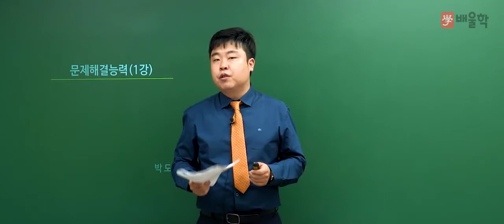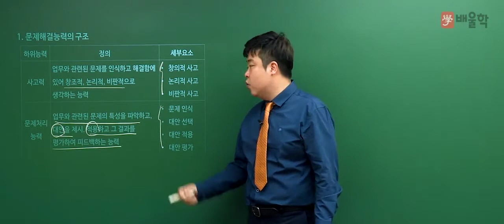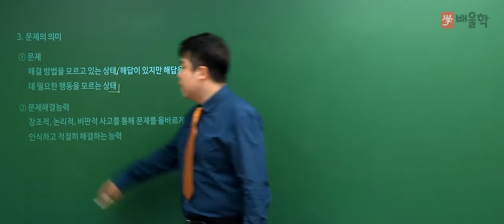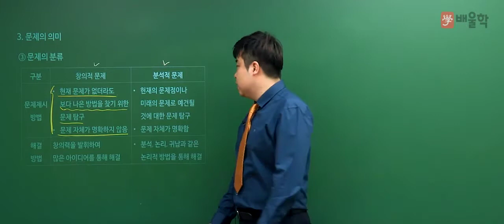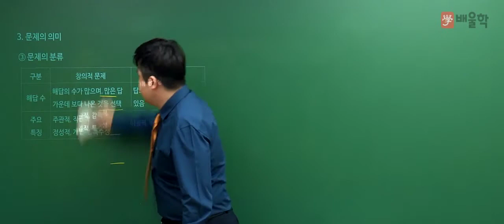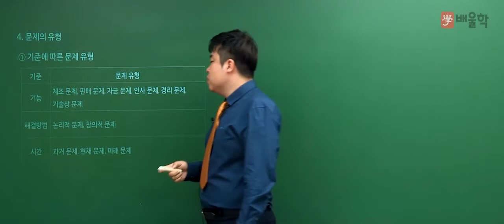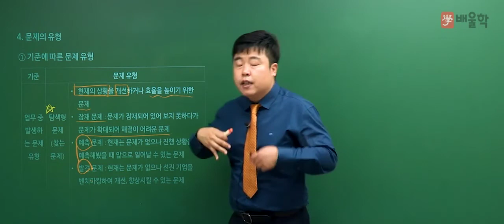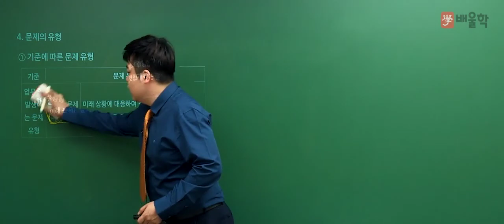[배울학 NCS] 문제해결능력 필수이론 맛보기 강의│박도균 교수님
[NCS 문제해결능력]

공기업 합격의 첫걸음, NCS!
본질을 파고드는 차별화된 강의로 NCS 단기합격 완성!

문제를 본 순간 빠르게 방향을 정해야 하는,
눈에 익혀야 하는 유형이 가장 많은 문제해결능력 필수이론 맛보기 강의입니다.

NCS 베스트셀러 저자의 합격 노하우!
공기업 학원 및 다수 인터넷 강의 대표강사!

NCS 대표강사, 박도균 교수님의 단기합격 완성강의를

2021년 NCS 합격을 배울학이 응원합니다.